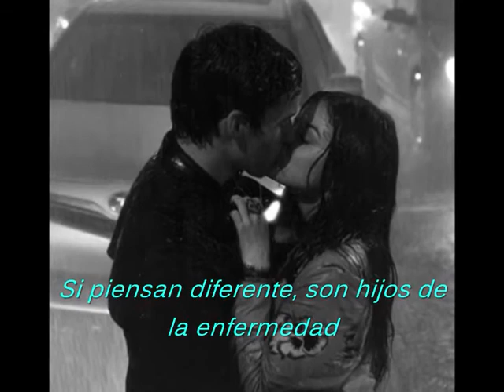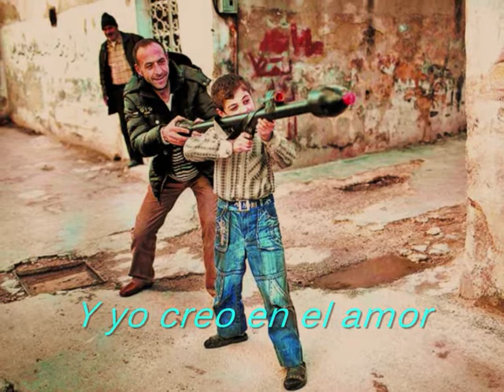Elton John - I´m believe in love - Yo creo en el amor - Traducida al español.